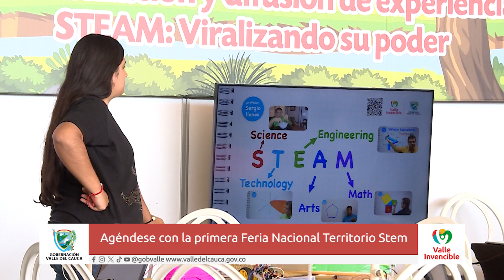Agéndese con la primera Feria Nacional Territorio Stem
Este 28 y 29 de septiembre el Valle del Cauca será epicentro de la tecnología e innovación con la primera FeriaNacional TerritorioStem + ValleVerde y Sostenible, un espacio donde los estudiantes demostrarán la importancia de las herramientas digitales en su aprendizajes.